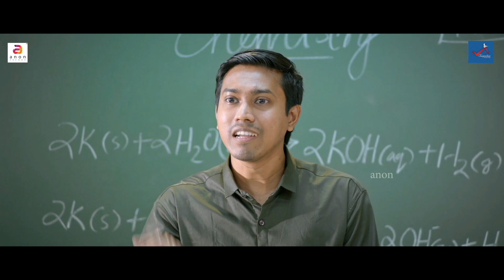Viste esto ? | Un Gran Amor | Película Doblada Al Español | Spanish Movie Scene | romántica